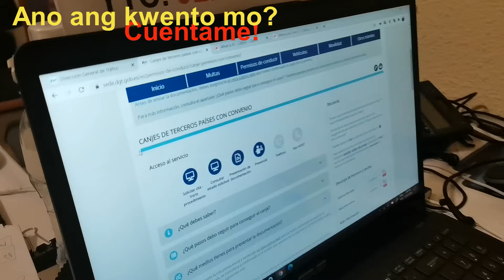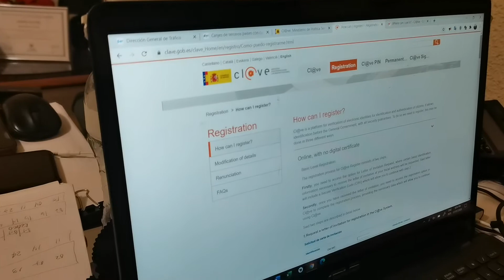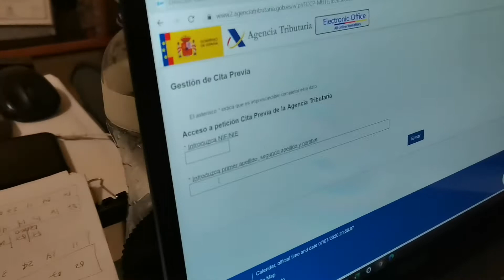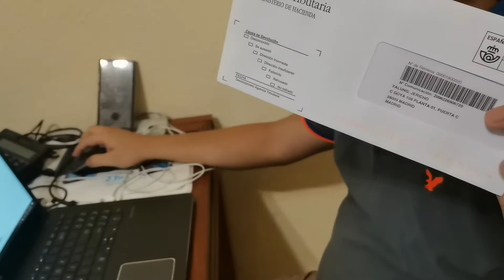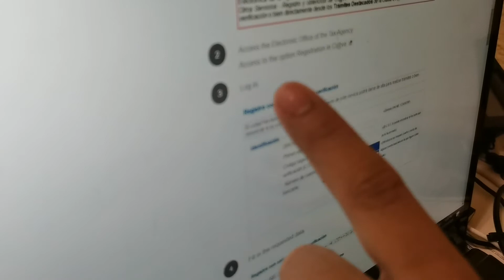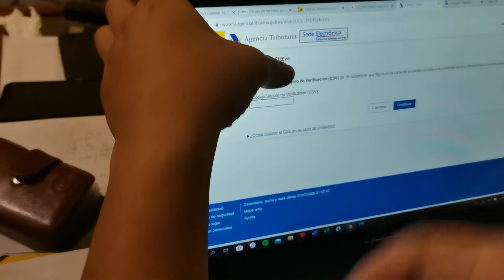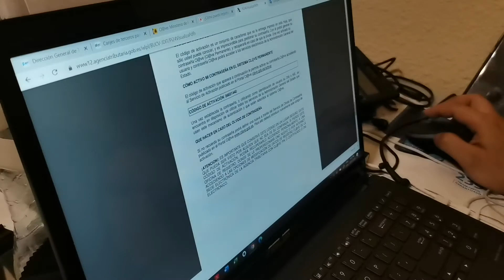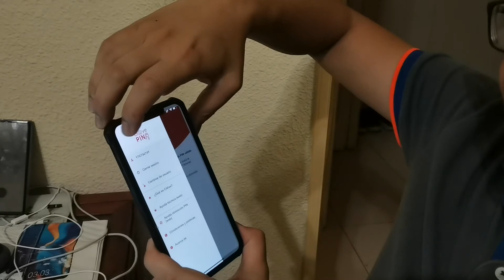Paano magregister ng clave? | Ano ang kwento mo, Cuentame!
"Ano ang kwento mo, Cuentame! "

Jon & Jeri Advice- “Hanggang bata ka pa ay magnegosyo na, sabayan ng sipag, tiyaga, koneksyon at diskarte, samahan ng sipag sa pag-aaral para ang buhay ay bumuti!” (Start your business while young plus learn the art of hard work, patience, connection and pursuant to finish your college education then your life will be successful in the future.)

(YOU TOO can invite us to cover your events and product presentations for FREE to be featured at our Jon and Jeri YouTube Channel, we will wait for your comments and invitation down below…SUBSCRIBE NOW!)